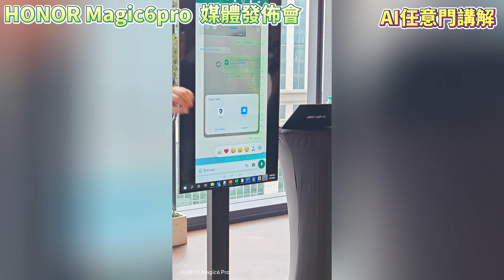開箱+體驗|| HONOR Magic6pro 媒體發佈會+快速體驗相機 m6p HONORMagic6ProMY a 鷹眼抓拍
補充：正式販售的時候插座是80W的～